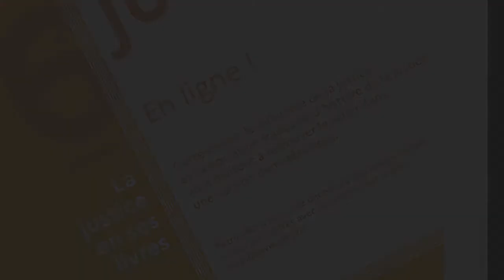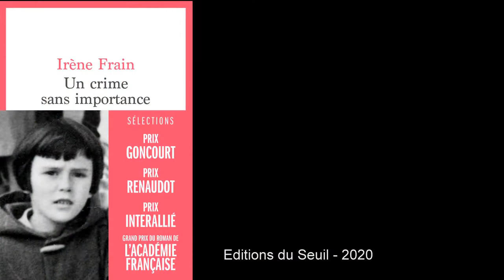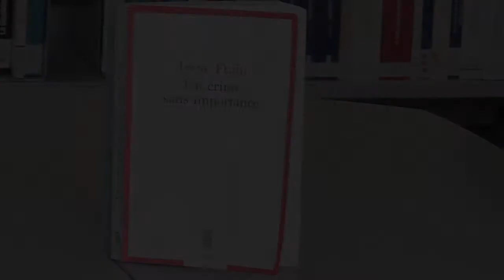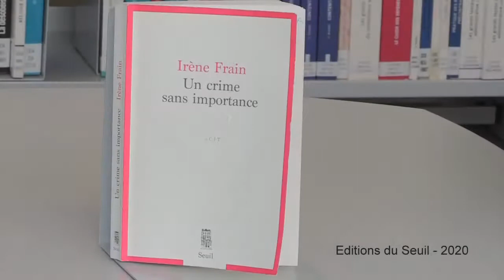Irène Frain : un crime sans importance, Paris, Seuil, 2020.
6eme salon du livre Judiciaire.
Interview d'Irène Frain sur son livre :  un crime sans importance.